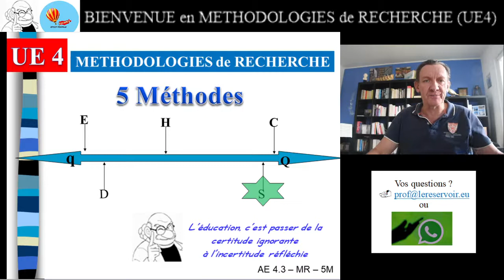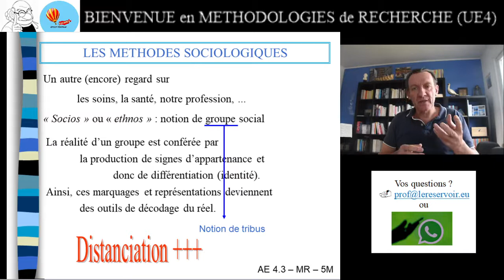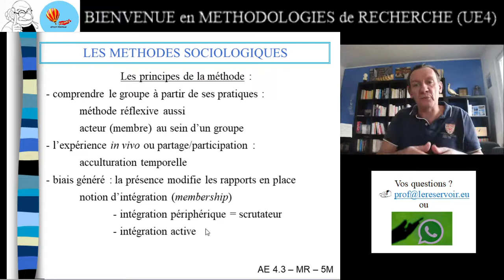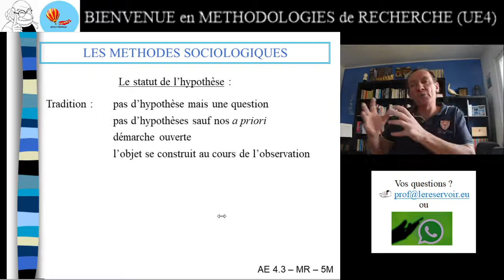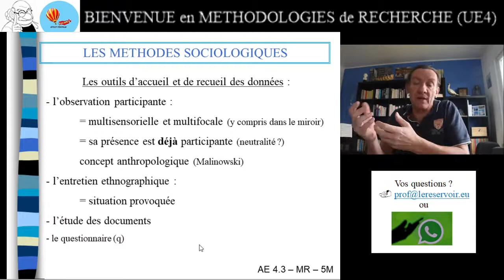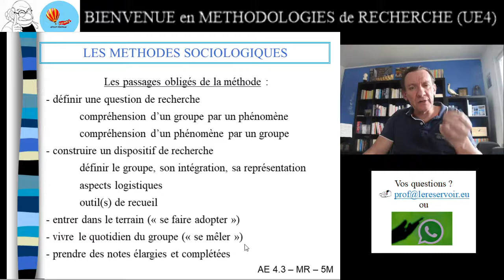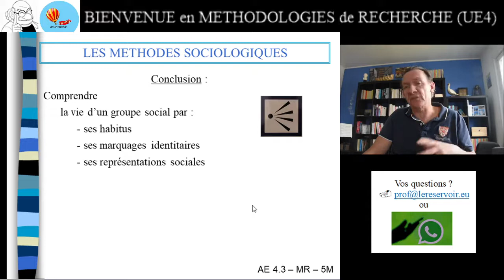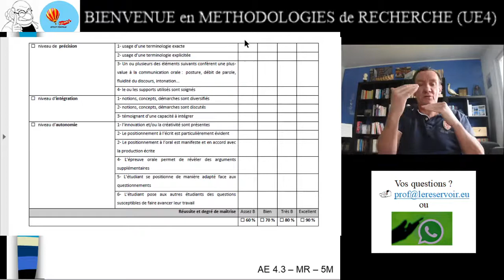Méthodologies de Recherche (UE4) : BALISE NU - METHODE SOCIOLOGIQUE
Bienvenue dans l'UE "Interface" et particulièrement dans l'AE "Méthodologies de Recherche" (MR). Dans la série de six épisodes, voici le dernier et il se porte sur les ou une méthode SOCIOLOGIQUE.  Présentée de manière qualitative, elle se porte sur le groupe social avec des exigences qualitatives. Ecriture et réflexivité ...
Bon travail

PATRICK